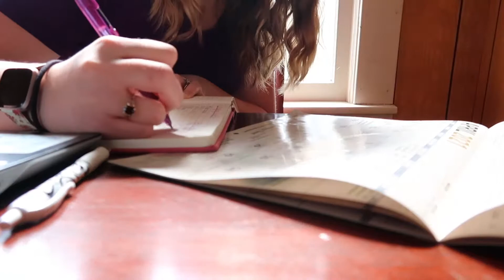DITL Vlog/Life With Tracy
Today I Take you along with me threw a day in my life!